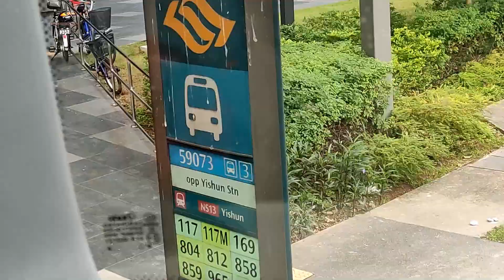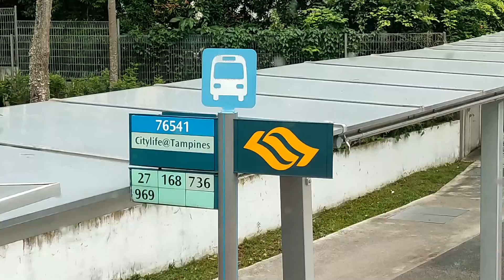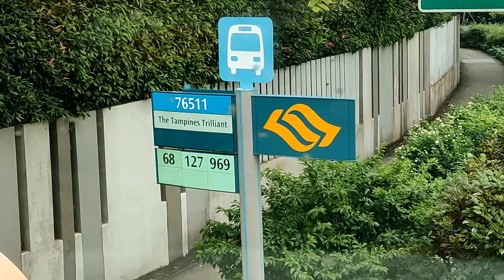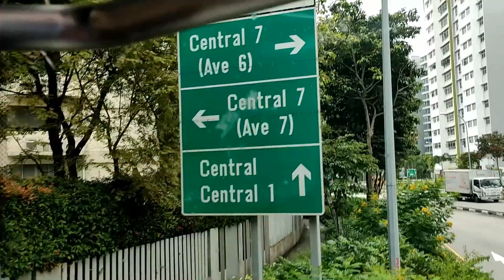Bus Ride in Singapore from Yishun to tampines